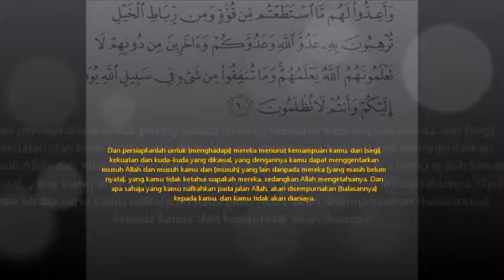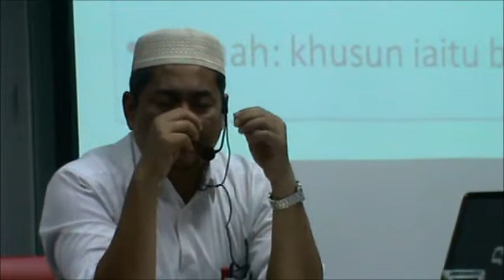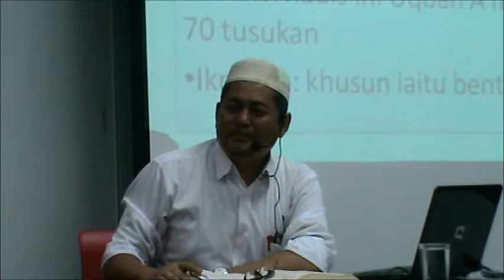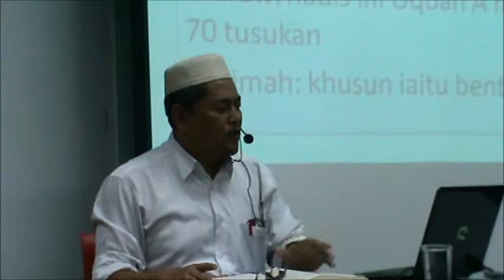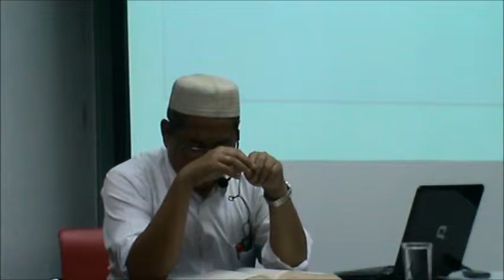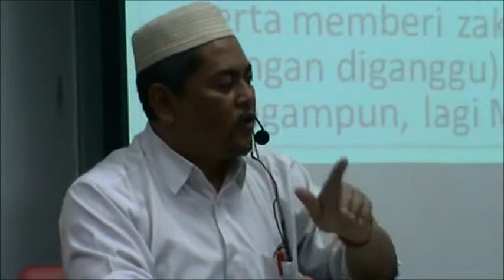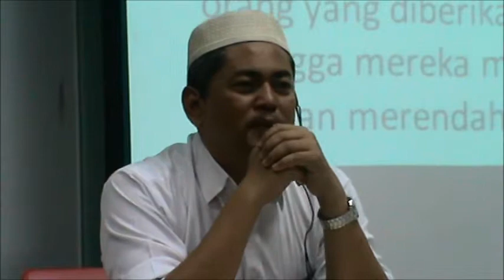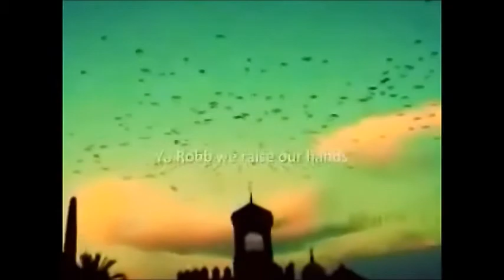Official 23rd CUCMS PPIM Quranic Tafseer Class with - Ustaz Hasanuddin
Date: 9th May 2012 (Wednesday)
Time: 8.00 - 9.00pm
Venue: Ibn Nafis classroom, Level 3, CUCMS Main Campus
Speaker: Assoc. Prof. Ust. Haji Hasanuddin Mohd Yunus

you can now get the lecture slides through our own google group account which is going to be upoaded by another personnel.

password : quranictafseer